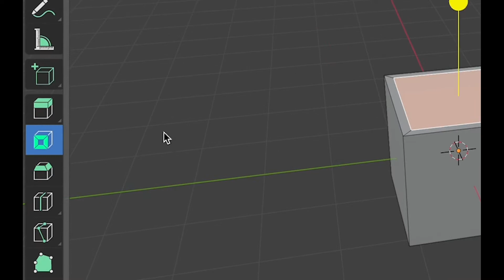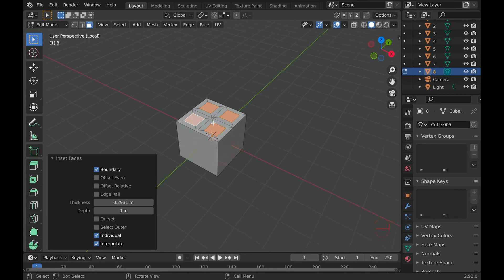How to use Inset In Blender!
In this video I show how the inset tool works in blender. It's a very handy in lots of different ways.

-Links-
Etsy Shop➢

Enjoy :D